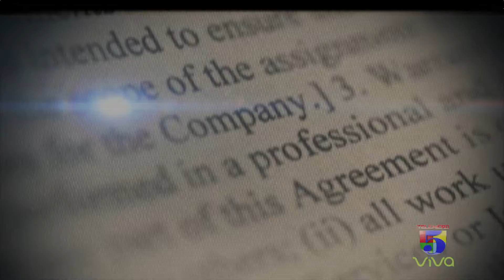MARIANO SUAZO, PRESIDENTE DE LA ASOCICION NACIONAL DE ENFERMERIA